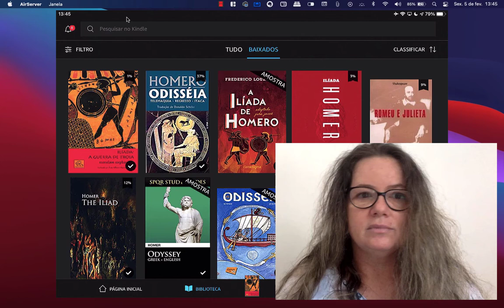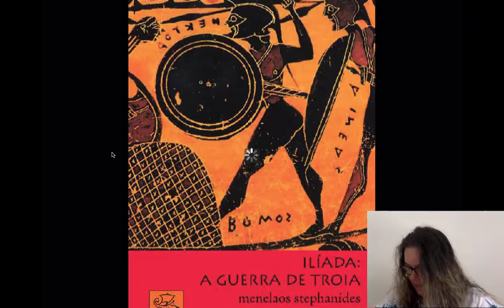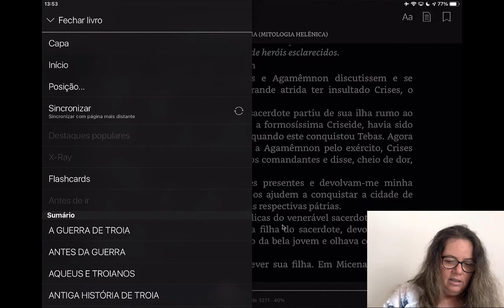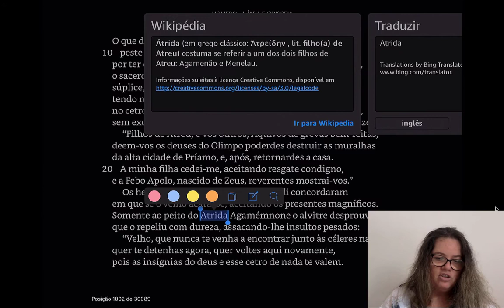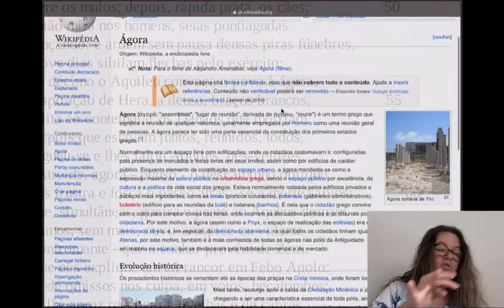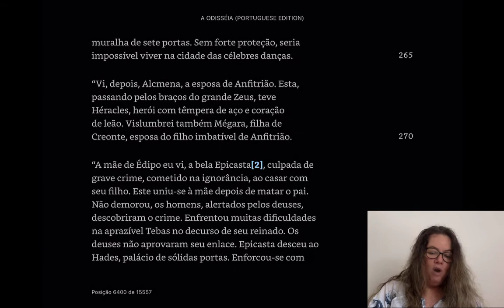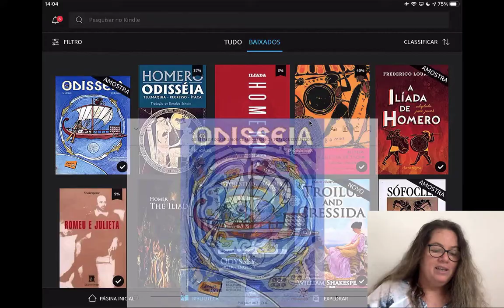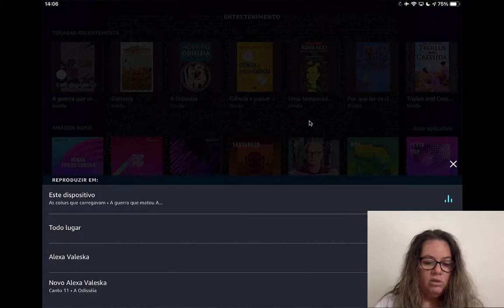Ilíada e Odisséia - Porque e como ler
A Odisséia - Donaldo Schüler (Tradutor)

Carlos Alberto Nunes tradução:
Box Ilíada e Odisseia

Menelaos Stephanides:
Ilíada e
Odisséia e

Ilíada tradução Haroldo de Campos

Odisséia Quadrinhos

A guerra que matou Aquiles: A verdadeira história da Ilíada